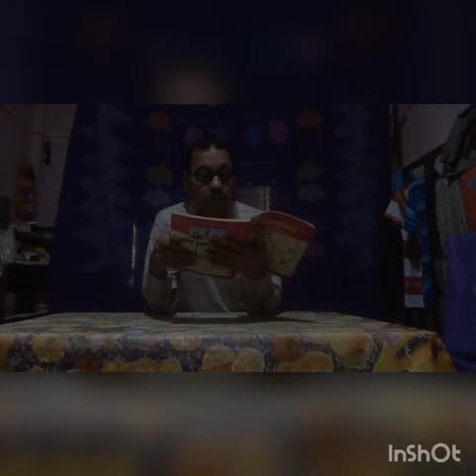Class VI Bengali